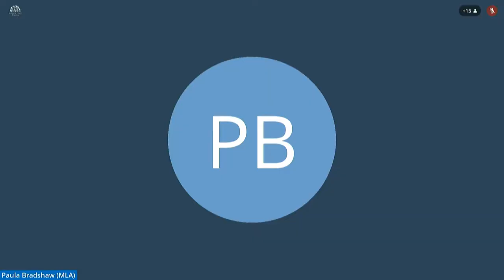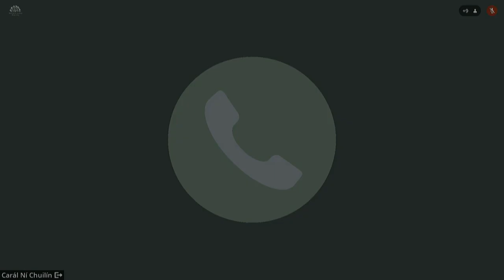Ad Hoc Committee on a Bill of Rights Meeting Thursday 18 March 2021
The Committee received briefings from he Equality Commission for Northern Ireland on Rights and Equality; the Women's Policy Group on Women's Rights; and the Irish Congress of Trade Unions on Perspective on a Bill of Rights.